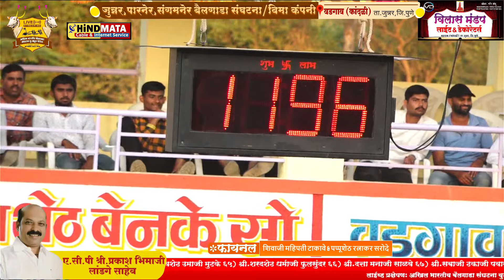वडगाव कांदळी पहिला दिवस फायनलच्या सर्व बाऱ्या